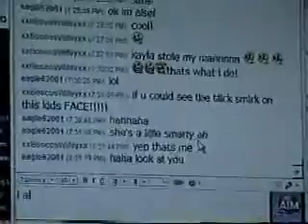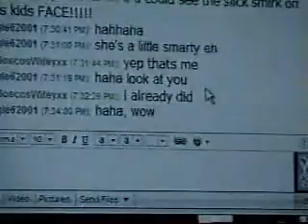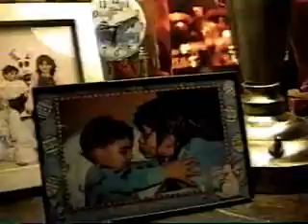The Amazing Mind of an 8 Year Old